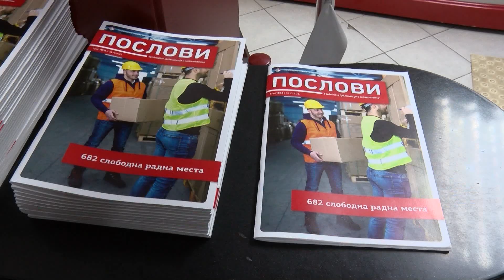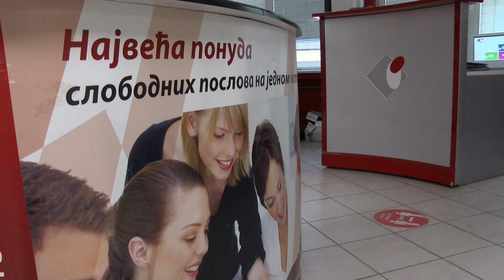Za mere aktivne politike zapošljavanja grad izdvojio 10,4 miliona dinara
Za realizaciju mera aktivne politike zapošljavanja iz gradskog budžeta je izdvojeno 10,4 miliona dinara, dok je 8,6 miliona dinara obezbedilo Ministarstvo za rad, zapošljavanje, boračka i socijalna pitanja. Javni pozivi biće objavljeni u petak, 9. juna, a detaljne informacije zainteresovani mogu da dobiju u kragujevačkoj filijali Nacionalne službe za zapošljavanje i Odeljenju za lokalni ekonomski razvoj i privredu, u ulici Nikole Pašića.